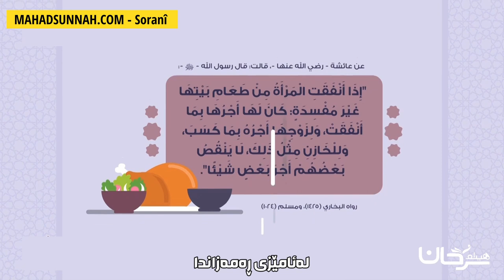پاداشتی نانپێدانی ئافرەتان بە رۆژووان أجر إفطار الصائم للمرأة